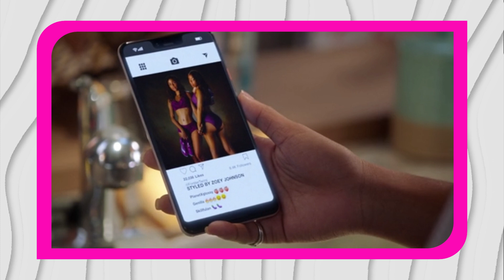LET'S TALK ABOUT JAZZ AND DOUG'S LOVE !!! | FREEFORM GROWNISH SEASON 3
CAST:
 Yara Shahidi as  Zoey Johnson
Trevor Jackson as  Aaron Jackson
Francia Raisa as  Ana Torres
Emily Arlook as  Nomi Segal
Jordan Buhat as  Vivek Shah
Chloe Bailey as Jazz Forste
Halle Bailey as Sky Forster
Luka Sabbat as  Luca Hall44 episodes
Deon Cole as  Charlie Telphy
Diggy Simmons as Doug
Chris Parnell as  Dean Parker
Ryan Destiny as  Jillian
Katherine Moennig as  Professor Hewson
Da'Vinchi as Cash Mooney
Joey Bada$$ as Himself
Raigan Harris as Rochelle

Host: Bailey Hahn
Editor: at VAINLLC